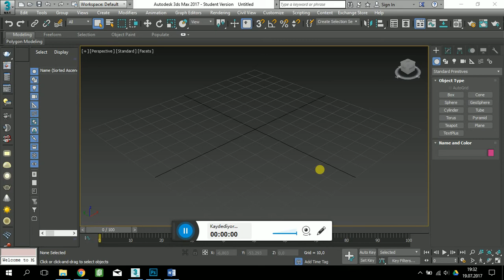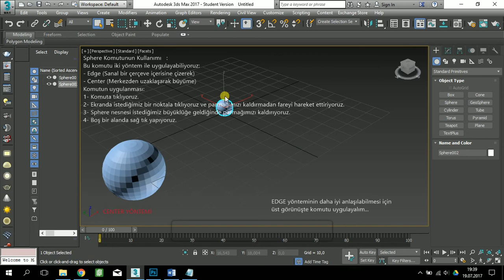5- Sphere Komutu 1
Sphere Komutunun Kullanımı :

Bu komutu iki yöntem ile uygulayabiliyoruz:
- Edge (Sanal bir çerçeve içerisine çizerek)
- Center (Merkezden uzaklaşarak büyüme)

Komutun uygulanması:

1- Komuta tıklıyoruz.
2- Ekranda istediğimiz bir noktala tıklıyoruz ve parmağımızı kaldırmadan fareyi hareket ettiriyoruz.
3- Sphere nesnesi istediğimiz büyüklüğe geldiğinde parmağımızı kaldırıyoruz.
4- Boş bir alanda sağ tık yapıyoruz.